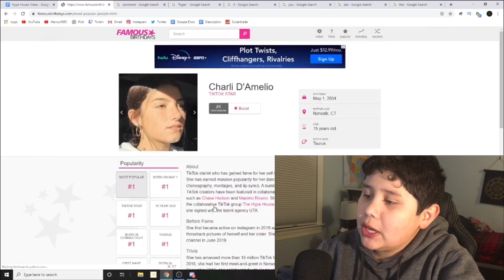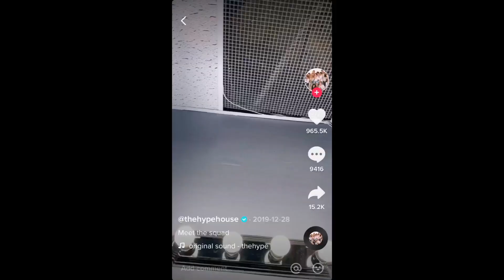The “Hype House” Is Strange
•Like the video for a new Tv (Let’s aim for 10 likes)

•Have an epic gamer day- Manny4085